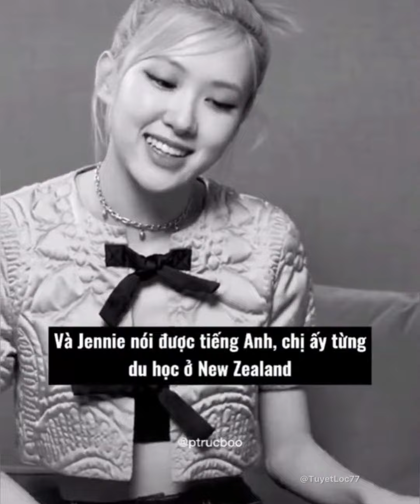ROSÉ Kể về lần đầu gặp Lisa , Jennie và Jisoo ở công ty YG